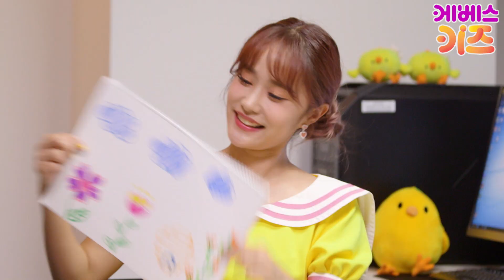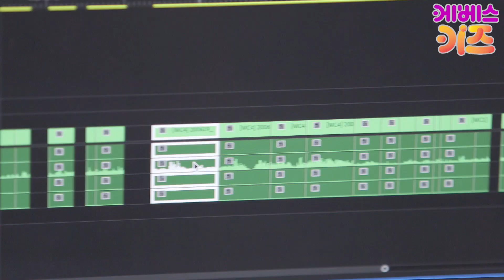집에서함께해요 ㅣ 방송국에 간 지니! ㅣ 방송국 PD편 ㅣ 헤이지니 ㅣ 바쁘다바빠 직업탐험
방송국PD 편

오늘은 어떤 직업을 알아볼까요?
헤이지니와 함께 직업탐험을 떠나요

방송국 PD가 된 지니!
TV보는 걸 좋아하는 지니가 방송국으로 출동했어요!

도대체 방송 프로그램은 어떻게 만들어질까요ㅛ??

채널 고정!!
TV유치원 친구들! 지니가 만든 방송 함께 봐요~

바쁘다 바빠 직업탐험 출발~!